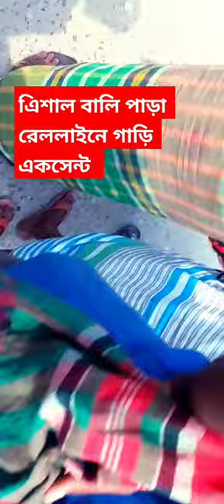এিশাল বালি পাড়া রেললাইনে গাড়ি একসেন্ট